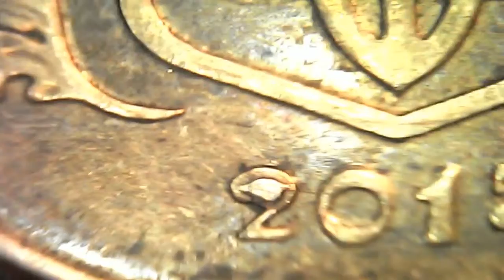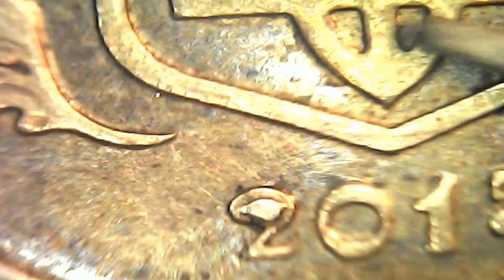Получил на сдачу редкую монету 10 копеек 1992 2.1Бам и выкрошку в 2015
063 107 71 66 Viber для возможных вопросов.